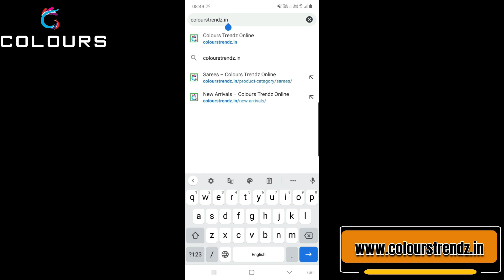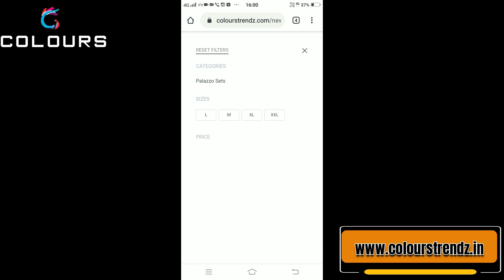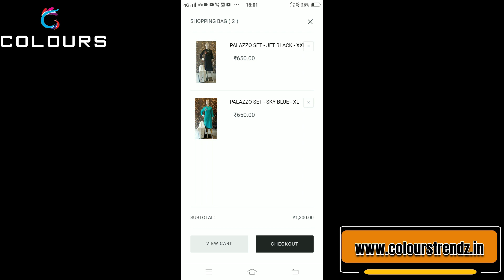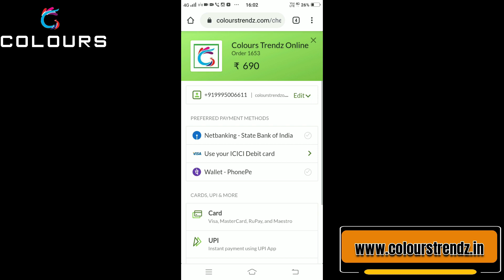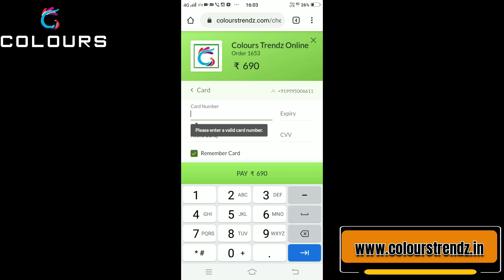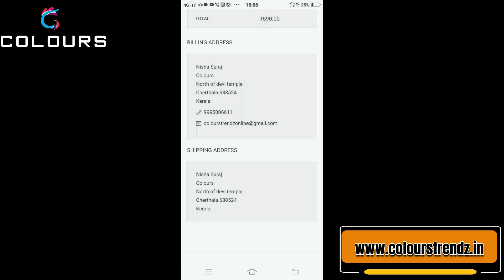വിലക്കുറവ് എന്നൊക്കെ പറഞ്ഞാൽ ഇതാണ്👌🏻Eye Catching Collections @375/- Unbelievable 😱😱😱😱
✅𝗡𝗲𝘄 𝗔𝗿𝗿𝗶𝘃𝗮𝗹𝘀:
✅𝐏𝐑𝐎𝐃𝐔𝐂𝐓 𝐋𝐈𝐍𝐊𝐒:
For Banarasi Bordered Georgette Party Wear Kurties :-
*Hot Pink

Georgette Frock Kurties :-
*Pink N Multi Colour

For Cotton Casual Wears :-
*Bottle Green Ajrak Prints

Hand Worked Kaftan Kurties :-
*Brownish Coffee Brown

📪 Colours
PIN: 688524